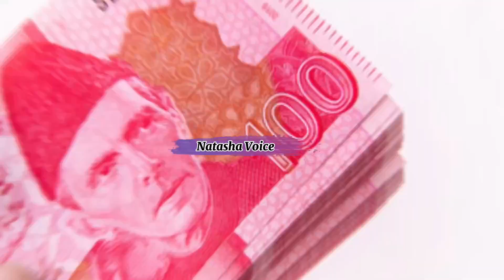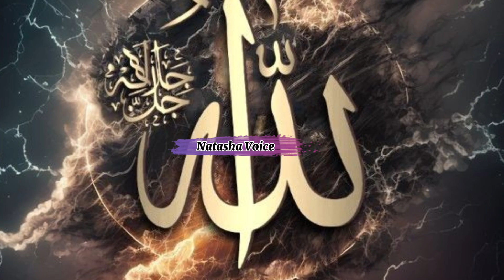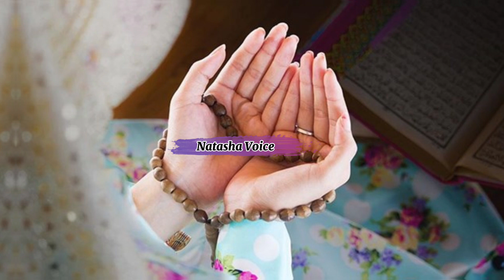Aik Zanakar Shaks Ka Waqia | The Story Of Kifal | Gunaho Sy Toba | islamic story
kifal ka waqia in quran
kifal ki toba ka waqia
bani israel kifal ka waqia
bany israel k kifal namy admi ka waqia
islami waqiat
molana tariq jameel kifal ka waqia